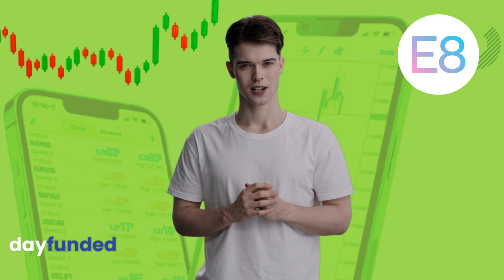E8 Funding Review: Is It Worth It? Pros, Cons & Insights | Forex and Prop Trading Analysis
Are you in search of the perfect trading platform? E8 Funding has been making waves in the trading world, but is it the right choice for you? In this in-depth review, we'll explore the pros, cons, and unique offerings of E8 Funding, from free trials and profit shares to drawdowns and commission costs. 📊💼

Join us as we delve into their three distinct programs, uncover pricing details, and give you the insights that only seasoned traders have. Whether you're just starting or you're an experienced trader, this video could be the key to unlocking your next level.

📚 Further Reading: Dive deeper into the world of forex and prop trading at DayFunded.com. From expert reviews to trading insights, we've got everything you need to trade with confidence.